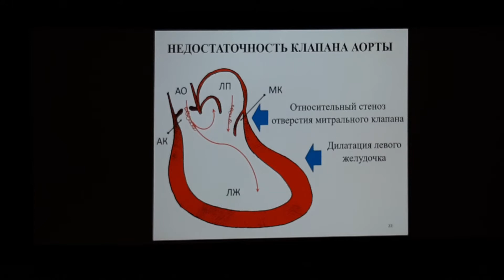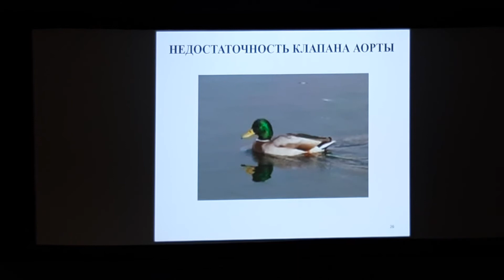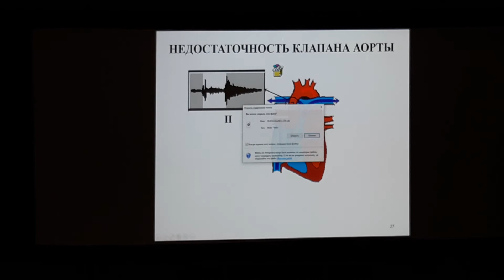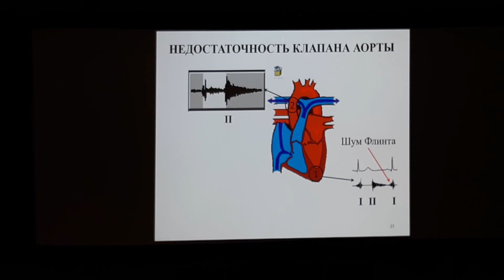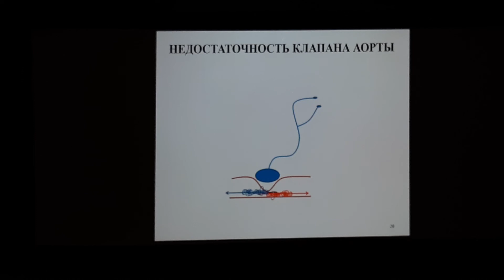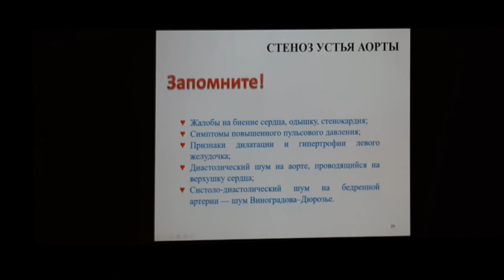Аортальные пороки. Пропедевтика. Глазунов. Часть 4